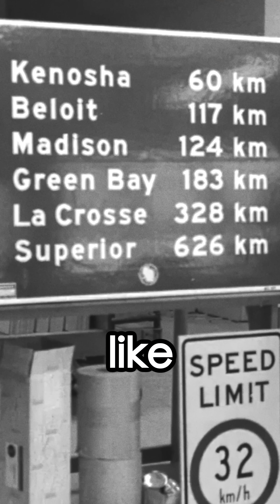Why The United States Still Doesn’t Use The Metric System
Why the United States Still Doesn’t Use the Metric System Explained

Did you know the U.S. almost switched to the metric system? Like the other 95% of the world? In 1975, Congress passed the Metric Conversion Act, and President Gerald Ford signed it into law. What did this act do exactly, well the act aimed to gradually transition the U.S. into using metric units like meters, grams, and liters instead of the imperial system of feet, pounds, and gallons.

To oversee this transition, the law created the United States Metric Board, made up of scientists, engineers, and representatives from groups like the U.S. Chamber of Commerce and the National Association of Manufacturers. But in 1982, President Ronald Reagan abolished the board, in his effort to cut government spending.

Then in 1991, where President George H. W. Bush signed Executive Order 12770, which as we all know was directing every single federal agency to start using the metric system. The reasoning was kind of the same as it had been in 1975, using metric would be more cost-effective, especially for international trade, it would prevent delays, any forms of miscommunication, order mistakes, and wasted time due to unnecessary conversions.

But this never happens. A lot of the federal agencies chose not to retrain their staff, claiming it would cost too much money or they didn’t want to disrupt operations. Plus, public interest for switching over to the Metric System was pretty low. So despite multiple pushes in the second half of the 20th century, the U.S. never fully adopted the metric system. They tried to make the metric system happen, but it wasn’t going to happen.